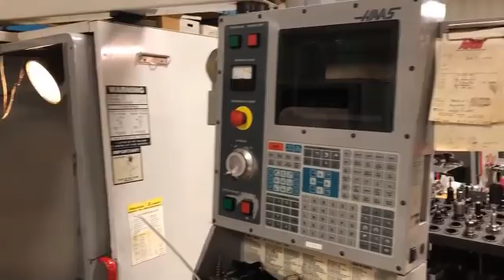It all starts with visualizing the process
The first thing a CNC programmer has to do before writing G-code is visualize the process. There is more than one way to run a part. Once you pick a process you are committed. Sometimes you wish you had done it another way. LOL